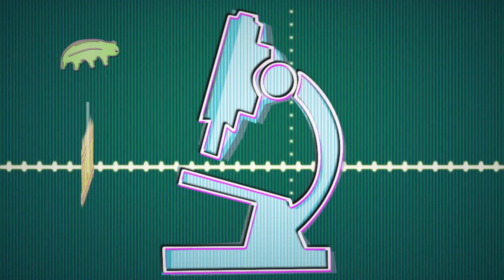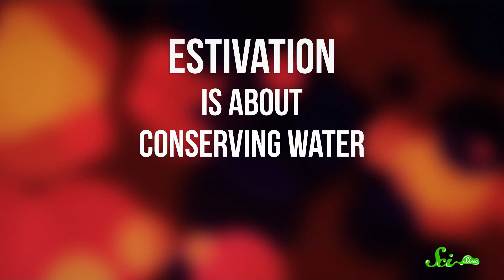Estivation: How Mucus Saved My Life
Learn how some animals have adapted to survive in some of the hottest and driest environments in the world, by covering themselves in mucus and calling it good.